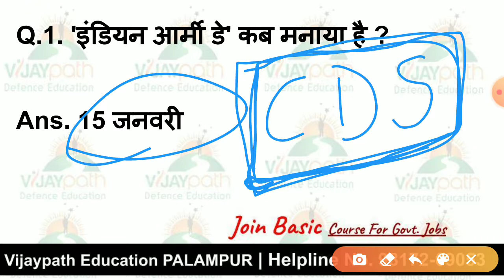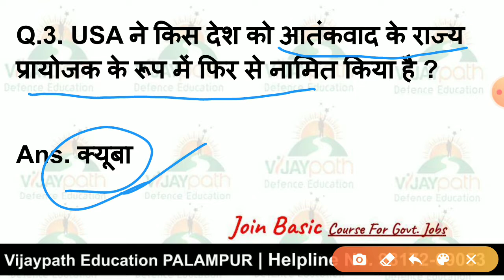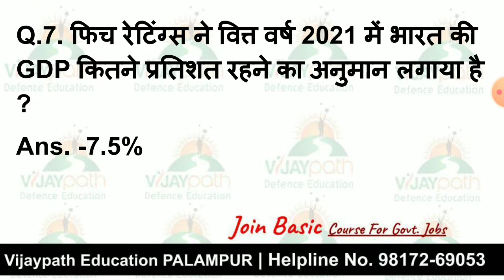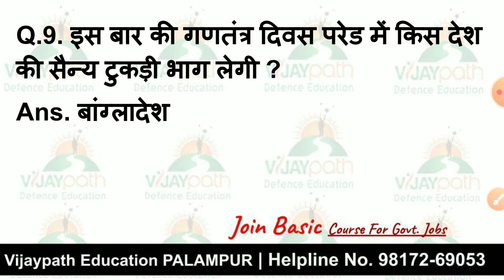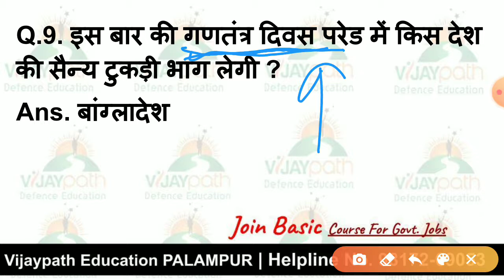Current_Affairs_19_Jan_2021 Vijaypath_Daily_Current_Affairs